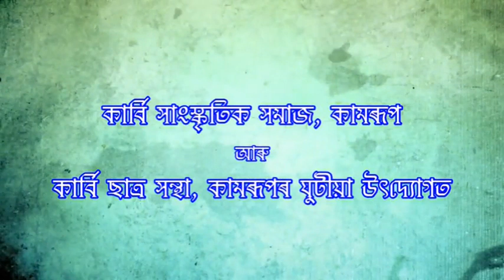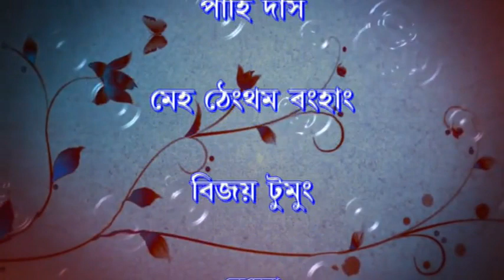KARBI # STAGE DRAMA # LANGTHAN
Direction - Dhireswar Ronghang
Asist. - Rajib Ronghang